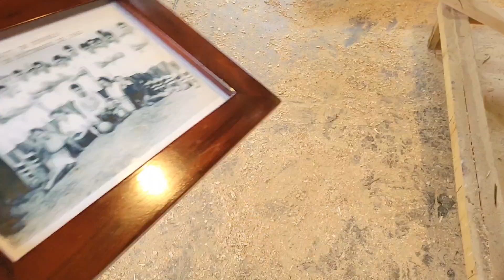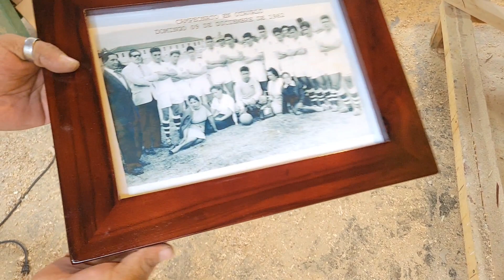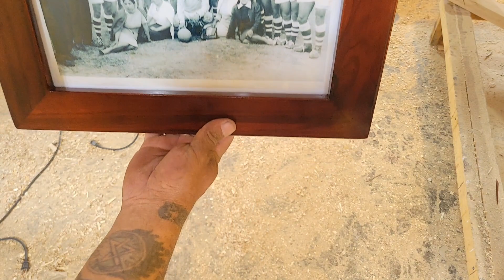diy COMO HACER UN MARCO PARA FOTOS